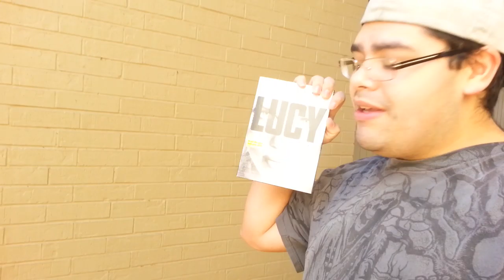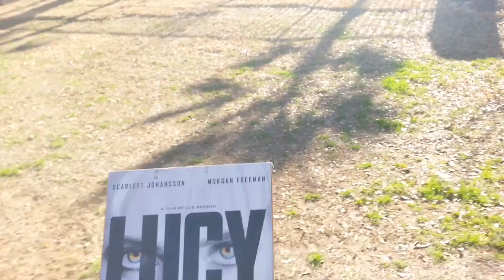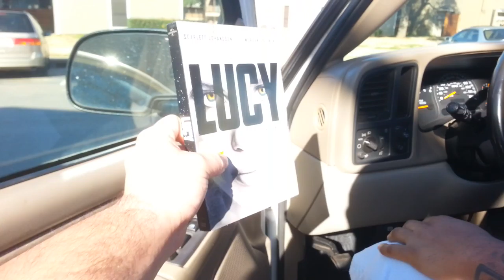Visiting el vlogero loco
Team tmv